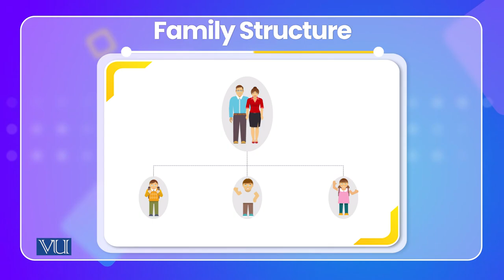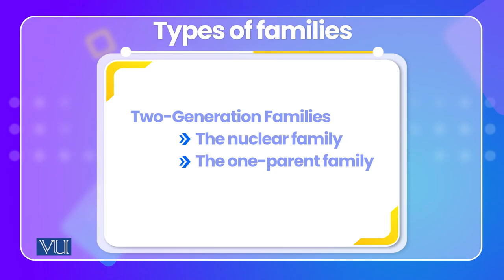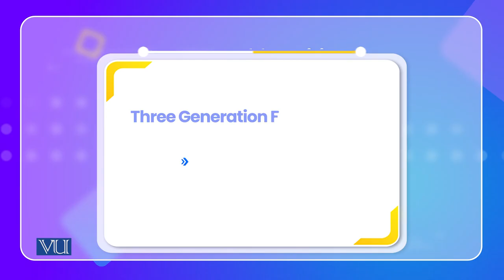Family: Variations and Changes Across Cultures | Cross Cultural Psychology | PSY515_Topic087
Topic087: Family - Variations and Changes Across Cultures,
By Dr. Naumana Amjad